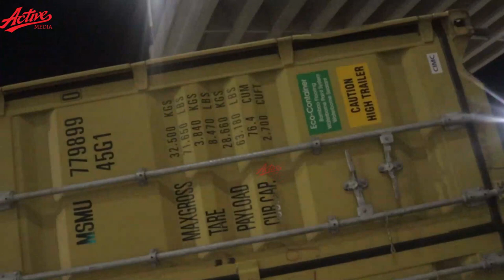BREAKING NEWS:AJALI mbaya ya Lori ambalo limepinduka Usiku kwenye Daraja la Kijazi Ubungo Jijini DSM